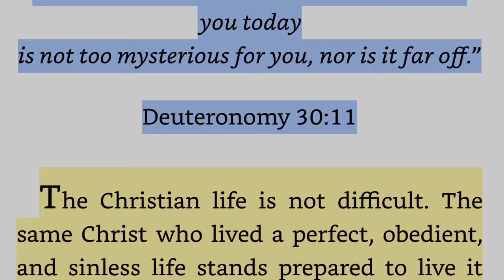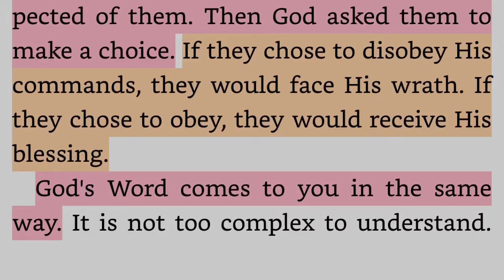God’s Will = God’s Blessings. Connecting With God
God wants you to know His will for your life more than you do!  So much so that He Kong’s to bless you as you follow His path for your life!
This devotional is from Experiencing God by Henry Blackaby September 29th devotion.

If you have been impacted by these videos and would like to support Esther 414 Ministries financially, please visit: